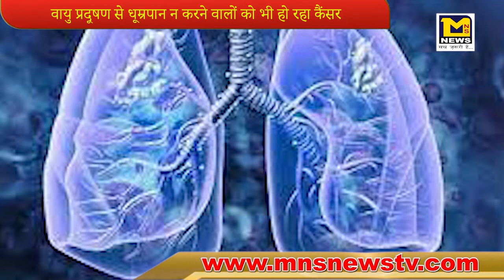नाबालिग ने 58 वर्षीय महिला को उतारा मौत के घाट, शव के साथ किया रेप